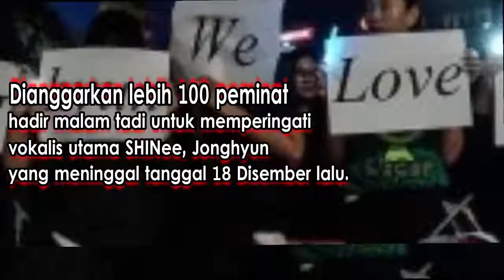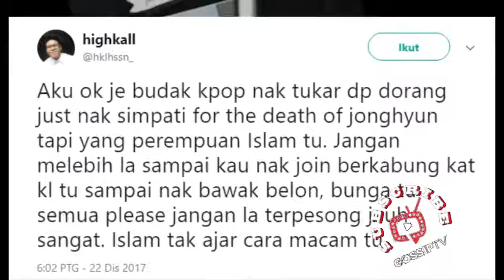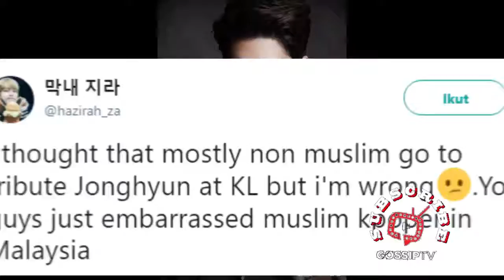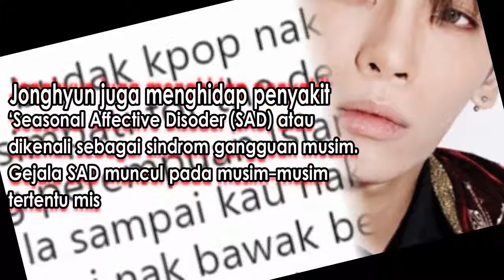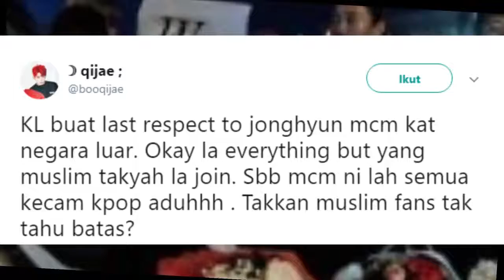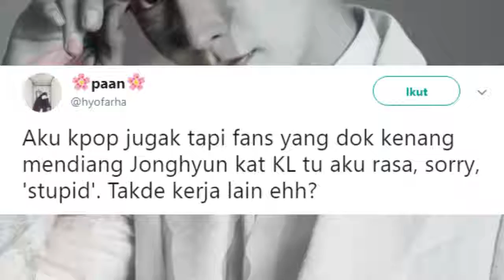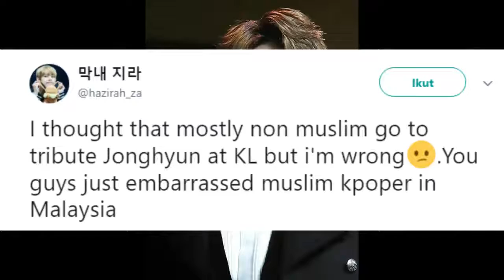Tolak Dosa, Pahala Peminat Muslim Taksub Kenang Jonghyun